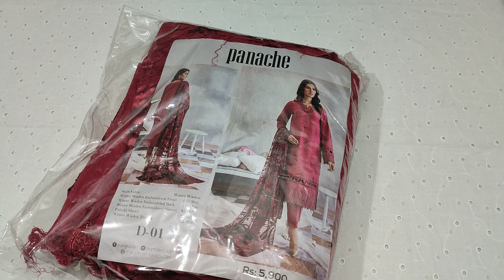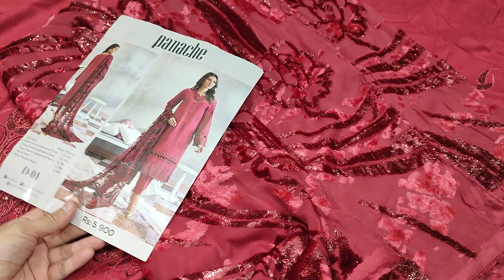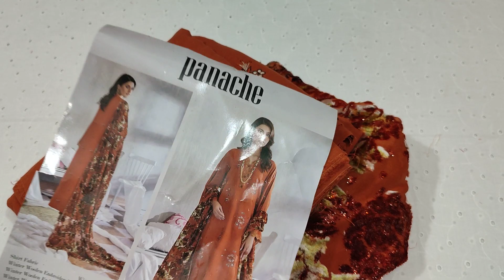Leather peach emb 3pc plachi shawl on salee @nisaacollection8656 03214682545